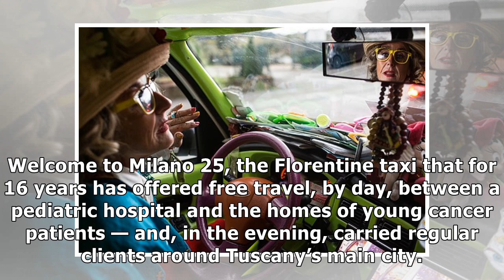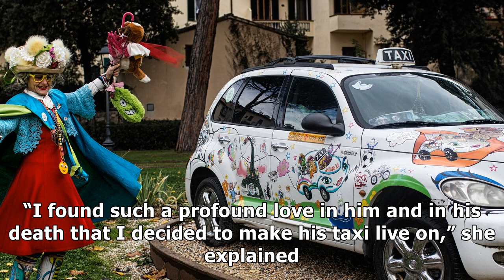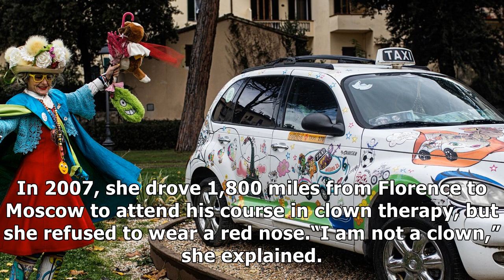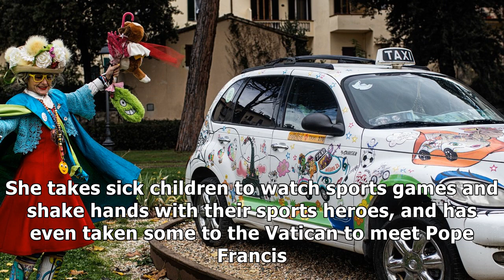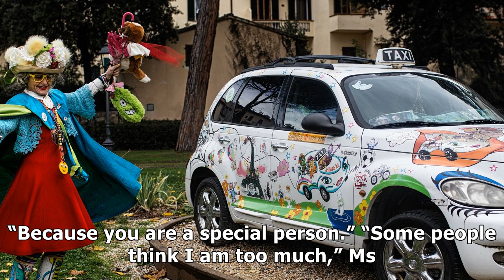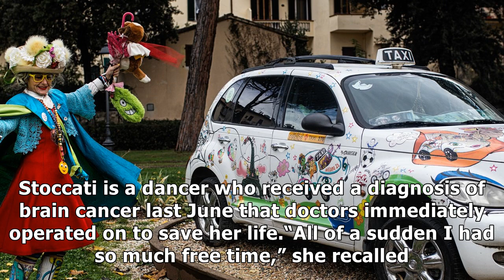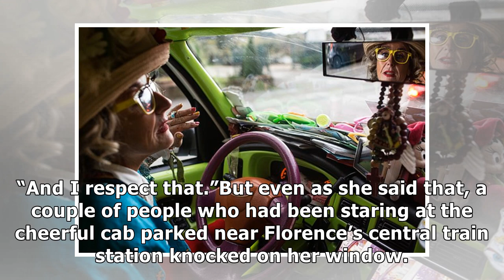‘taxi therapy’ for young cancer patients in italy